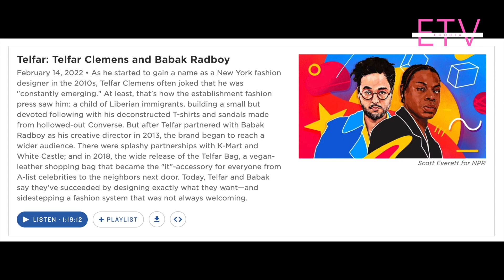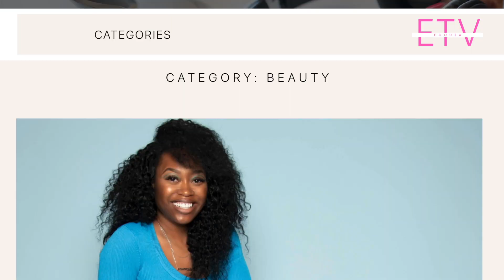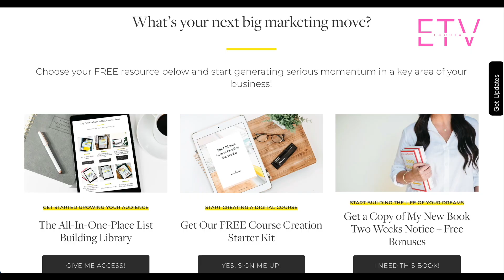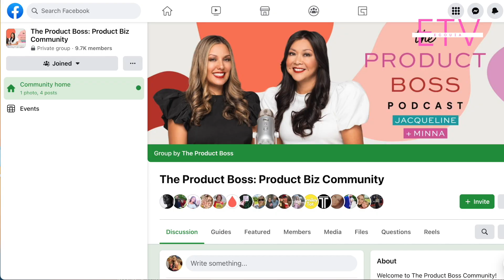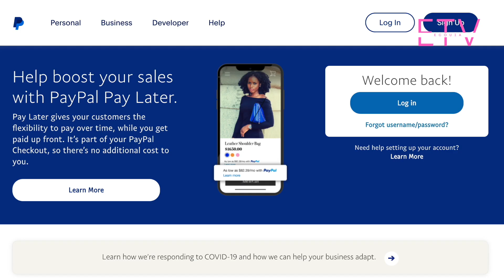5 Podcasts That Grew My Business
Podcast are not only entertaining but.a great resource for your business. I love listening to podcast and have got a lot of tips and learned how to build my business through these podcasts I am sharing in today' s video. Watch to learn about these podcast and grow your business as well.